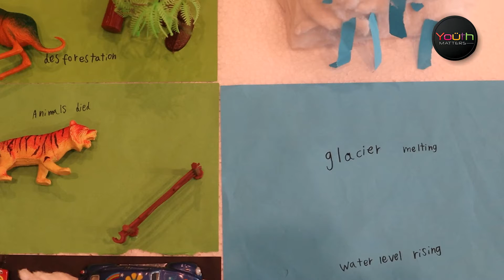Summer Camp Science Project 2022